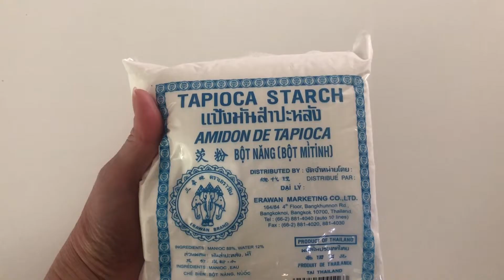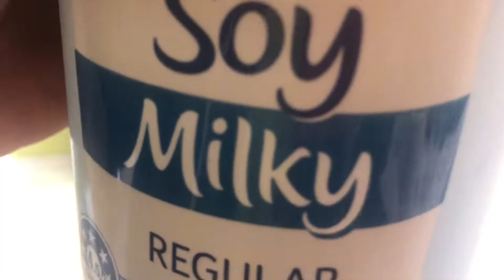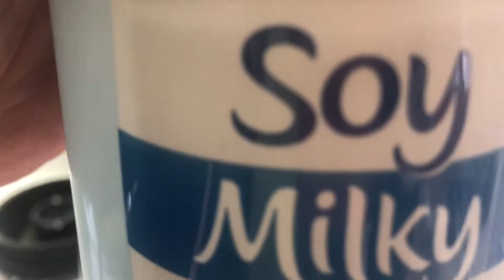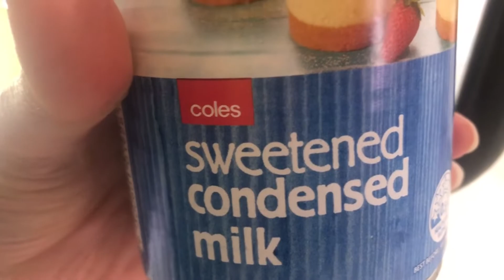🧡 couple smoothies 🧡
Today I made these smoothies to celebrate my anniversary - one for me and one for my partner! You can make these for your loved ones too or make both of them for yourself, it is delicious in every way :)

Please commend below suggestions for upcoming videos!